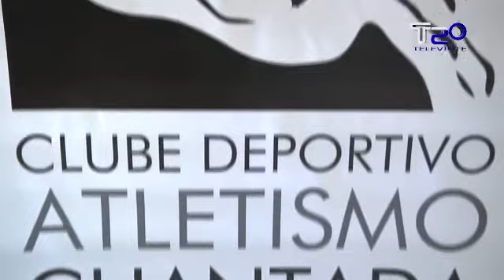Mañá ás nove e media da noite primeira Kedada Nocturna previa á carreira do sábado 15-4-2013